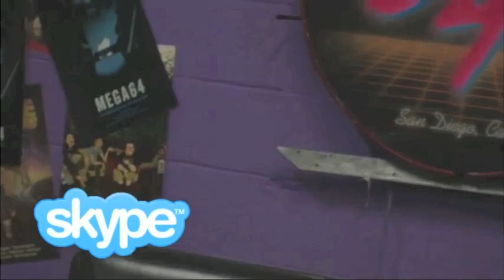Mega64 288 MLK Cast 2014 - Sawyer & Shawn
Sawyer makes a random appearance with Shawn on the MLK Cast!